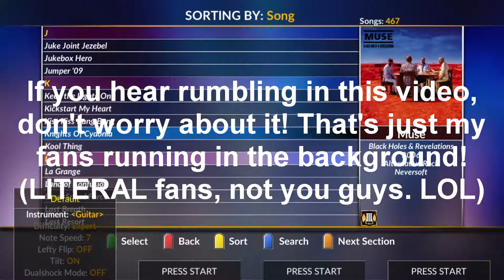Knights of Cydonia 150% Speed PASS! | Clone Hero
Another Clone Hero recording test video, but this time I demonstrate some skill!